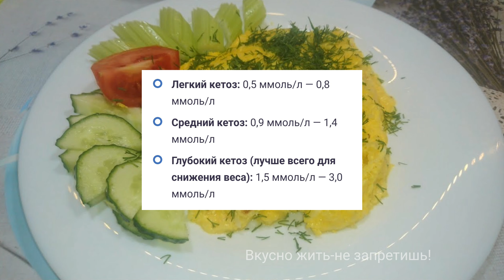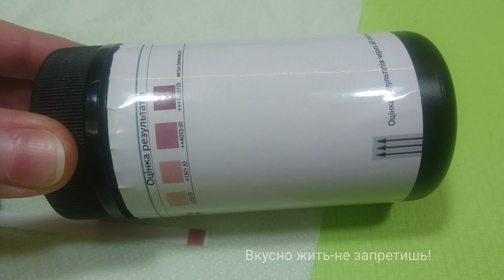КЕТО ДИЕТА ТРИ РЕЦЕПТА ДЛЯ ПОХУДЕНИЯ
Я очень рада, что вы заглянули на наш канал!  Сегодня хочу поговорить о Кето диете,  почему я перешла на Кето питание, в конце видео покажу несколько Кето рецептов,  что я ем для похудения.